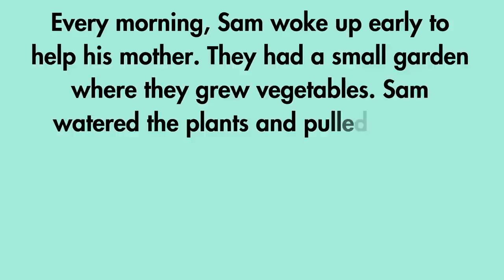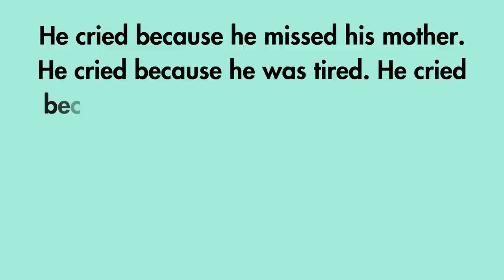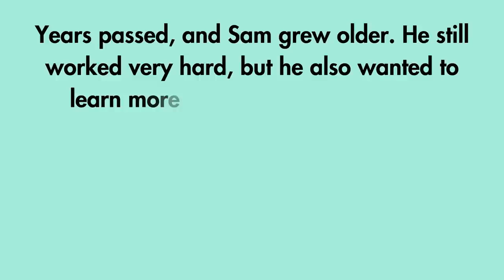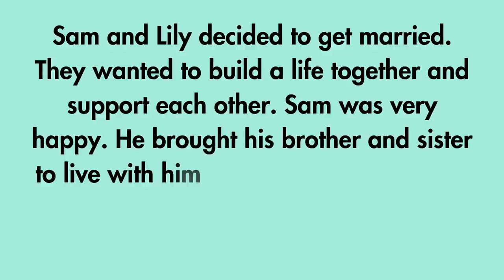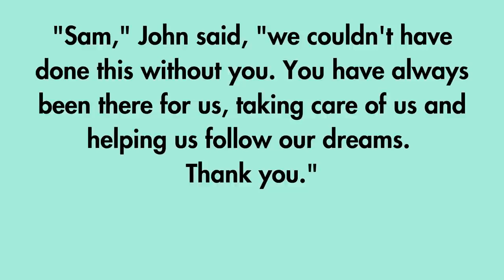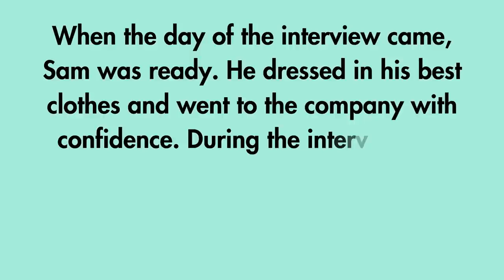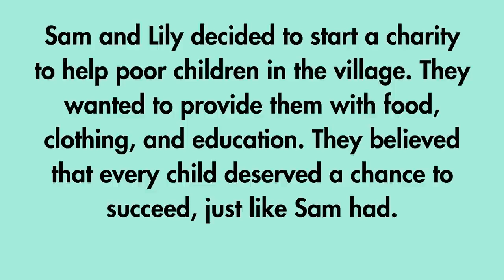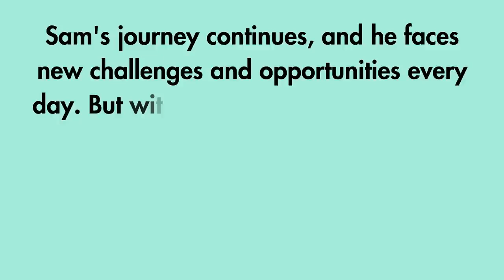The Struggles of a Poor Boy | English Stories for Listening | Enhance Your English Skills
Join me as I dive into this heartfelt struggle story and see if you can relate to the challenges I've faced!

Have you ever felt like the universe is against you? This poor boy's struggle story is a heart-wrenching tale of hardship and perseverance. From facing impossible challenges to overcoming incredible obstacles, this young boy's journey will leave you feeling emotional and inspired. Can you relate to his story? Share your own struggles in the comments below!

Can You RELATE to This Poor Boy's Struggle Story?